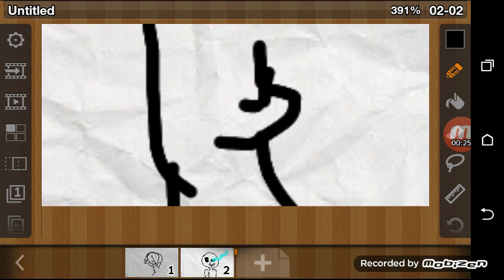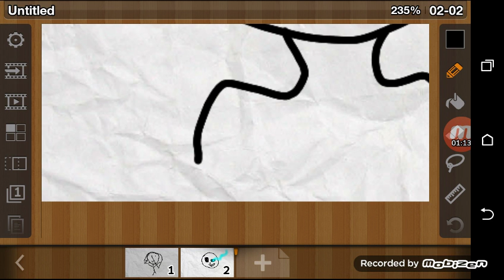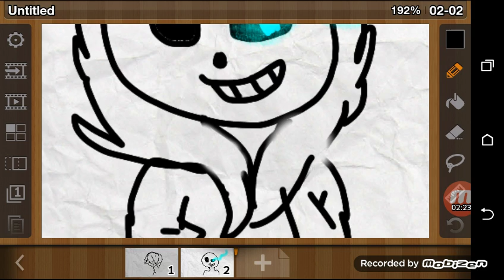Sans part 2